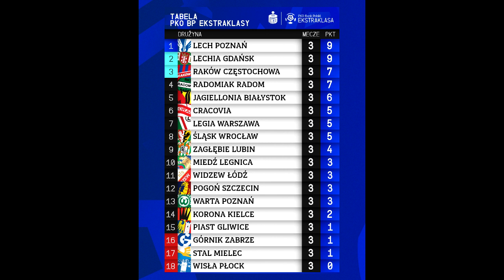Ekstraklasa 2022/23 PES - Kolejka 3 - Radość i pierwsze punkty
3 już kolejka symulowanej Ekstraklasy. Pierwsze poważne wpadki jak i sensacje. Usiądź wygodnie i kibicuj swojej drużynie :)
💻 Tu też możesz mnie znaleźć: 👇